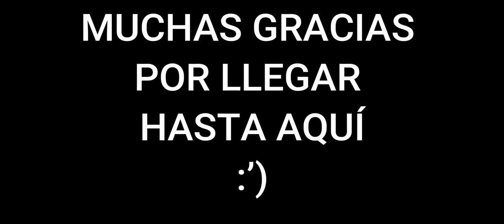¡Me enfrento contra un TOP GLOBAL en Rank! YouWillLose D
armero
rus79u cod movil
la mejor arma
LOS ACCESORIOS en Call of duty Mobile
todos los acesorios nuevos en cod
armero
guia basica de armas
sirven realmente lo accesorios
cuales son los mejores accesorios en cod mobile
¿sabias que ?
mejores armas temporada 6
mejores armas temporada 5
top armas cod mobile
top armas fuertes
el mejor armamento
las mejores clases
cod mobile
MEJORES SMGS
MEJORES subfusiles
top subfiles cod movil
La mejor sensibilidad para cod mobile
sensibilidad perfecta call of duty
sensibilidad de camara cod mobile
mejorar punteria en cod mobile
mejorar aim
tener mejor precisión
ser mas pro en cod mobile
movimientos para call of duty mobile
movimientos pro
movimientos avanzados
Configuraciones para Call of duty mobile
drop shot call of duty mobile
como hacer el drop shot cod mobile
El mejor Hud a 2 dedos
Hud para rank
Gameplay on Galaxy A10 with 2Gb ram
temporada 3
cod mobile
modoZombies
cod2019
callofdutymobile
battleroyal
samsun A10
como jugar como pro
saltar y disparar cod mobile
deslizarse cod mobile
HACER dropshot  rapido
trucos
configuraciones para ser mas pro cod mobile
las mejores configuraciones para cod
cod mobile samsung Galaxy A10
ser mas ágil cod mobile
ser pro en call of duty
datos interesantes
curisidades call of duty mobile